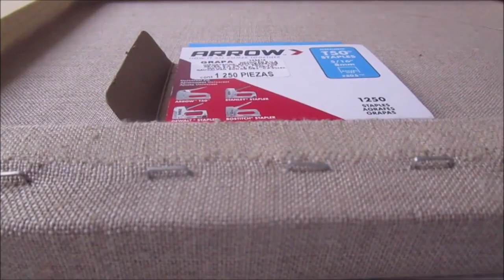Bastidores profesionales para pintar al óleo.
Ideas  hacer lienzos de lino para pintar. Preparar imprimatura acrílica para pintar al óleo.